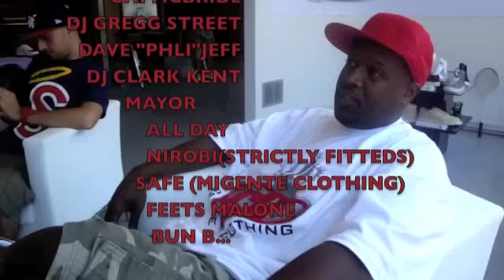DJ CLARK KENT CHILLING @ PHLI IN CHICAGO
MY BIG BRA CAME IN TOWN SO HE HAD TO STOP BY THE NEW STORE AND SHOW LOVE..WE CHOPPED IT UP AS WE DO!!